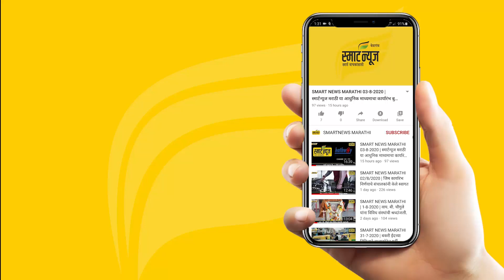स्मार्ट प्लस हिंदी न्यूज बुलेटीन 24-11-2021 | SMART PLUS HINDI TODAY'S BULLETIN NEWS​​​​​​​